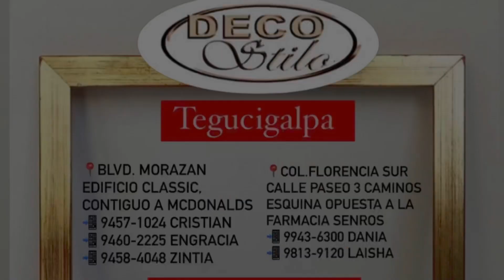𝐻𝒶𝒷𝓁𝑒𝓂𝑜𝓈 𝒹𝑒 𝔸𝕝𝕗𝕠𝕞𝕓𝕣𝕒𝕤 𝕕𝕖 á𝕣𝕖𝕒!!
Amo decorar usando ALFOMBRAS DE ÁREA y quise que conocieran TOODO sobre ellas✨

▪️Cuál es su función
▪️Medidas como referencia
▪️Que materiales elegir
▪️como colocarlas CORRECTAMENTE.

¡ꜱɪ ᴛᴇ ɢᴜꜱᴛÓ .. ᴄᴏᴍᴘÁʀᴛᴇʟᴏ ᴄᴏɴ ᴀʟɢᴜɪᴇɴ Qᴜᴇ ʟᴏ ɴᴇᴄᴇꜱɪᴛᴇ !! 🙋🏼‍♀️❤️✨
🔎 Para mas TIPS encuéntranos:
•Facebook •Instagram •YouTube •TikTok @decostilohn 𝑀𝒶𝓈 𝒾𝓃𝓈𝓅𝒾𝓇𝒶𝒸𝒾ó𝓃 𝒹𝒾𝒶𝓇𝒾𝒶 𝑒𝓃 𝓂𝒾𝓈 𝒽𝒾𝓈𝓉𝑜𝓇𝒾𝒶𝓈